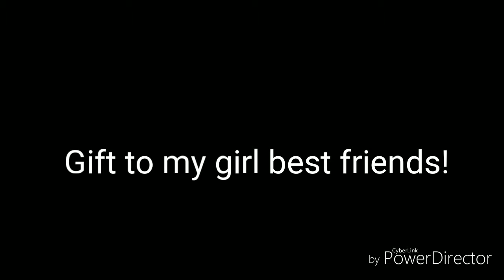Get out of the bathroom YANI // for my Girl best friends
Sorry Yani Eomma wants to say srry

Bye bye